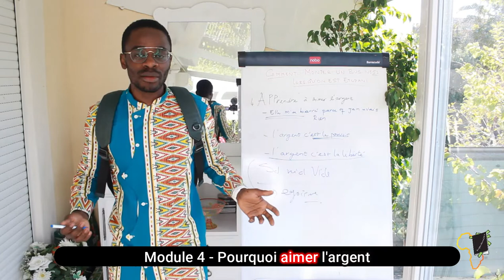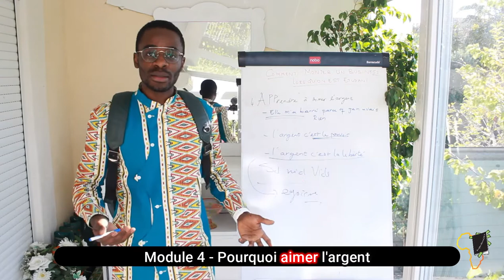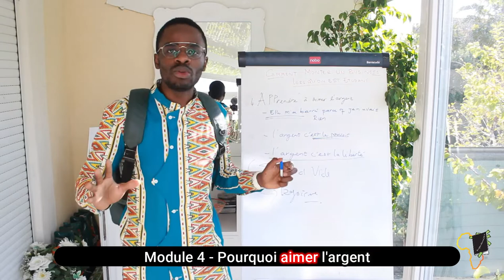[Formation] Pourquoi Aimer l'Argent Module 4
Tu En Afrique Et Tu Recherches Un Livre? Laisse Moi Un Message Sur

MINAKANOOOO